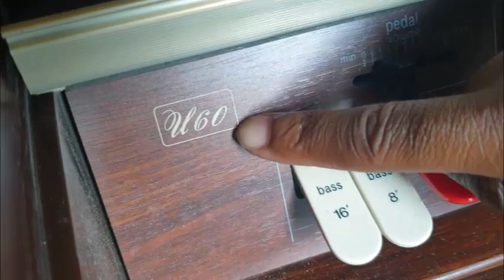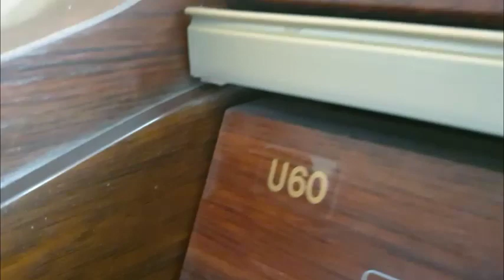U60 BOLDED & U60 ITALIC TECHNICS ORGAN differences.